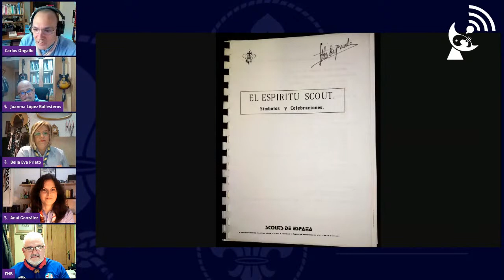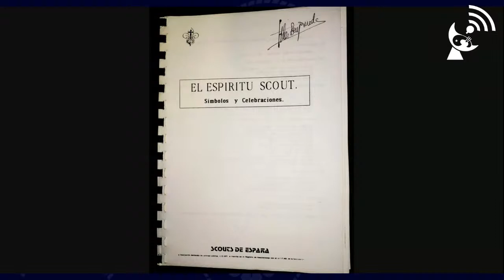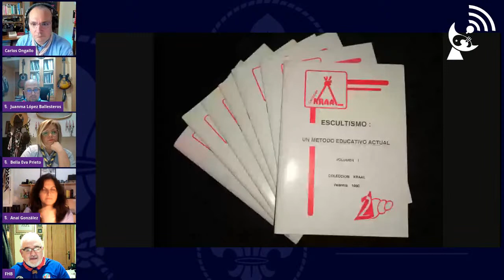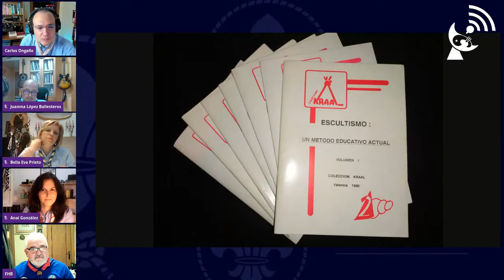Conversaciones Scouts. Programa #2: ¿QUÉ ES EL ESPÍRITU SCOUT?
Tres scouts analizan, desde una perspectiva realista, la mística y tradiciones scouts. Un nuevo espacio de nuestro programa 'Conversaciones Scouts'.